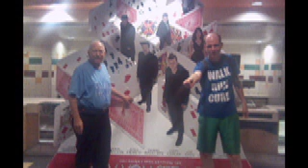Majesty Here I Am 2021 mv